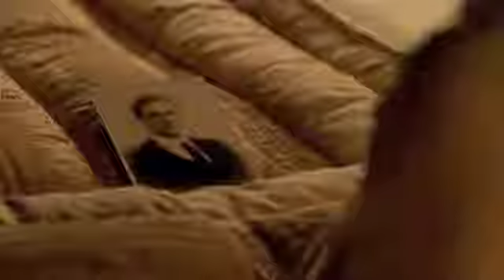Recover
I just found this on my computer today and decided to finally upload it. It is just a video showing that no matter what shit Matthew and Mary were put through they still loved each other, and we always knew that they would end up together

Song: Recover by Natasha Bedingfield
Program: iMovie